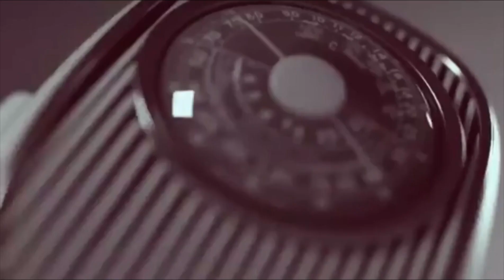The GFA Presidency🔥: Who will be the next President?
In this video, we take a closer look at the intense battle for the presidency of Ghana Football. With Kurt Okraku, George Afriyie, Nana Yaw Amponsah in contention, the race is heating up and tensions are high. Who will come out on top and lead Ghana Football into the future? Join us as we explore the candidates' backgrounds, their visions for the future of Ghana Football, and the challenges they face in this highly competitive race. Don't miss out on this exciting and informative video!